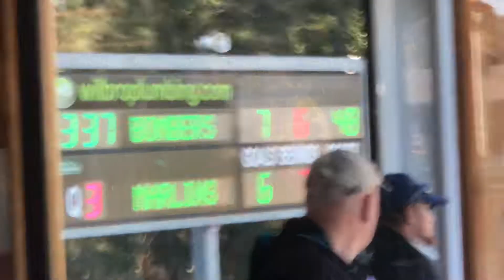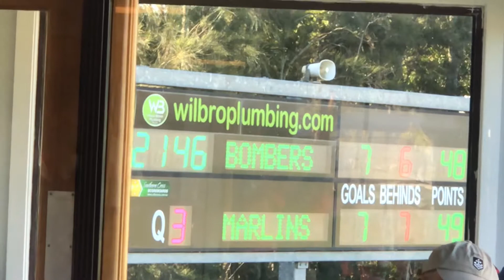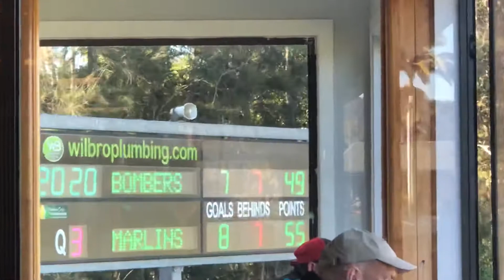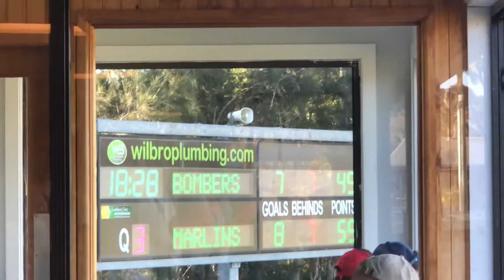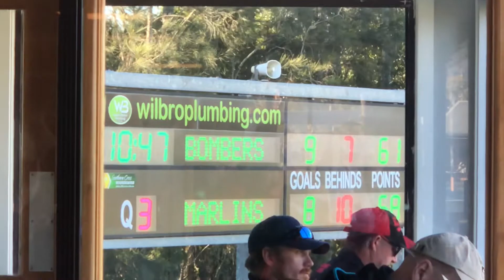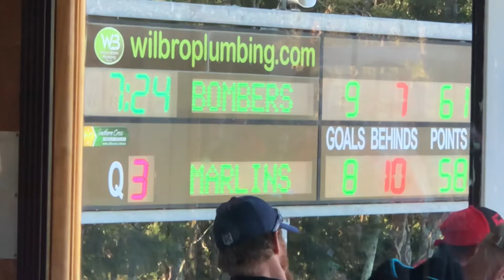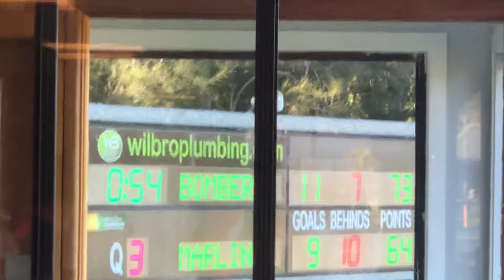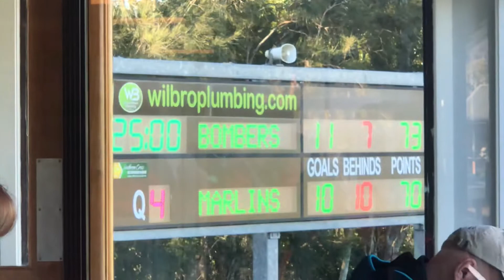2020 Killarney Vale Bombers Black Diamond Cup - Round 6 vs Nelson Bay Q3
2020 Killarney Vale Bombers Black Diamond Cup - Round 6 vs Nelson Bay Q3